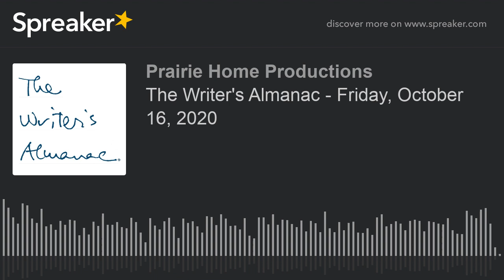The Writer's Almanac - Friday, October 16, 2020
It’s the birthday of Irish playwright Oscar Wilde (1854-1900), a devoted aesthete and one of the most quotable authors in the English language.